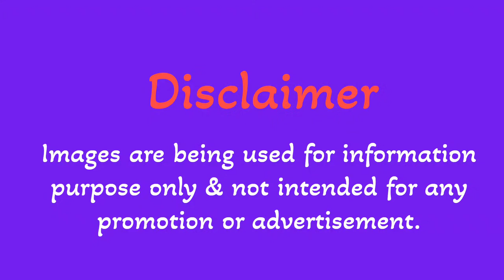SACHIN TENDULKAR'S GREATEST MOMENTS IN CRICKET HISTORY?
Relive the magic of the Little Master! Sachin Tendulkar is widely regarded as one of the greatest batsmen in cricket history, and for good reason. From his debut century at Old Trafford to his record-breaking 100th international century, Sachin has given us some unforgettable moments on the cricket field. In this video, we count down some of the most iconic moments of Sachin's illustrious career, featuring his most stunning centuries, incredible innings, and unforgettable victories. So sit back, relax, and get ready to relive some of the most memorable moments in cricket history!